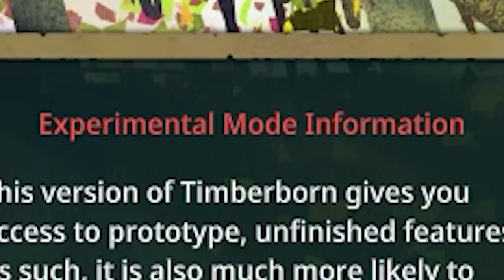There's a HUGE New Update in Timberborn Experimental!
Timberborn early access gameplay playing essentially in creative mode! Today we're using explosives to dig to the center of the world and messing with the iron teeth faction's unique building: the engine!

About Timberborn’s Early Access:
Beaver societies: Control one of two beaver factions: the nature-friendly Folktails or the industrious Iron Teeth. Each faction has a unique style, buildings, and gameplay traits. Choose what fits your playstyle.
Wet and dry seasons: Prepare your settlement for recurring droughts. Stockpile on food and keep fields and forests alive even after rivers dry up. Rely on both natural water sources and artificial irrigation to keep the land arable.
River control: Beavers of the future have millennia of experience in water engineering. Put up dams and floodgates, dig canals with explosives, and redirect rivers to bring life back to the wasteland. Just be careful with that dynamite.
Lumberpunk: Turn timber into sophisticated machinery – from water wheels and sawmills to engines and shredders. Wood is the core resource in Timberborn, but the most advanced structures require metal. To find it, send your scavengers to the ruins of the old world.
Vertical architecture: Create a thriving beaver settlement using a vertical architecture system. Space is limited, so stack lodges and workshops on top of each other, construct platforms and bridges, and set up a power grid for your growing population.
Day and night cycle: Build a multi-district city with efficient production chains and nighttime activities. Follow the lives of individually simulated inhabitants throughout their day and celebrate when the next generation is born!
Wellbeing: An evolved beaver's lifestyle is not just "work, sleep and chomp on wood". Satisfy the needs of your rodents with a balanced diet, decorations, monuments, and more – on top of keeping the colony alive.
Map editor: Play on one of the included maps or create your own and share it with the community! With hills of different heights, ruins scattered in the desert, and all life depending on access to water, each map poses a different challenge.